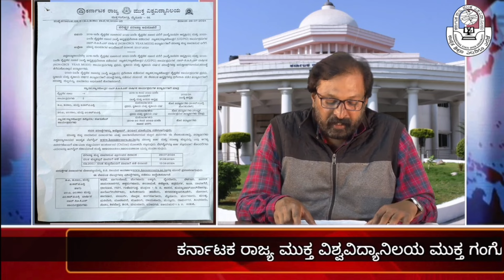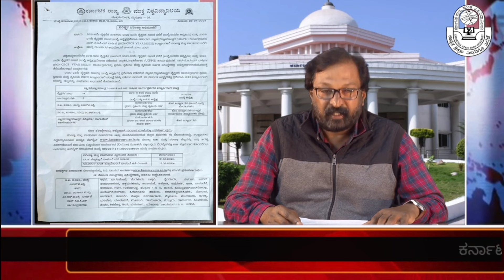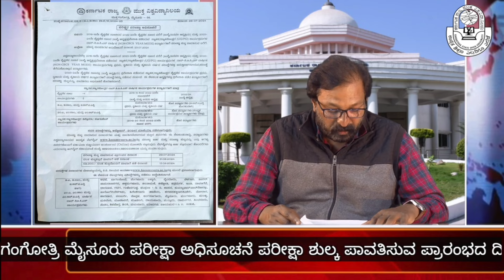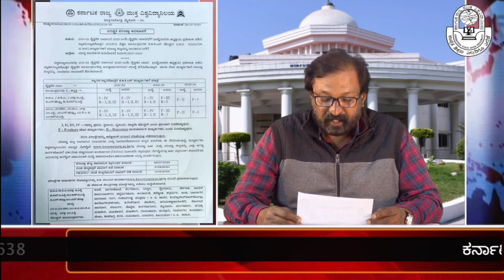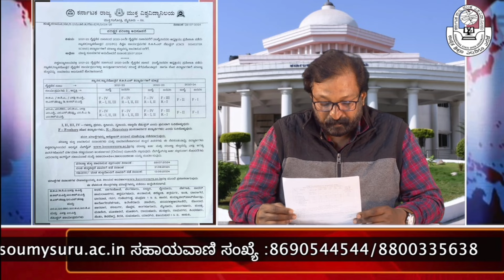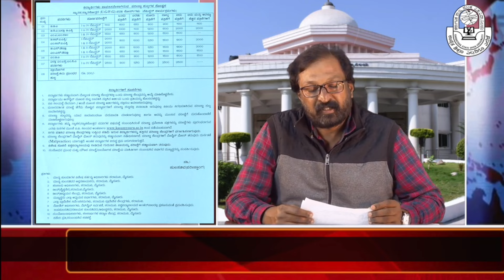ksou Exams Announcement Full Details For Students